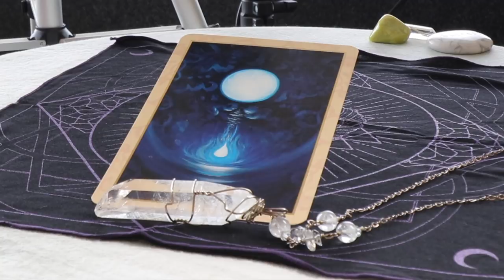Angel Daily May 27, 2019